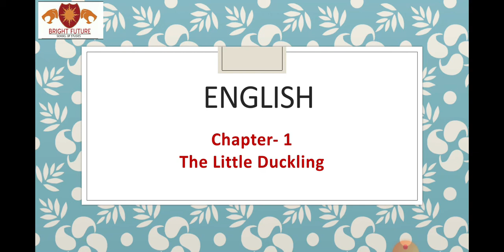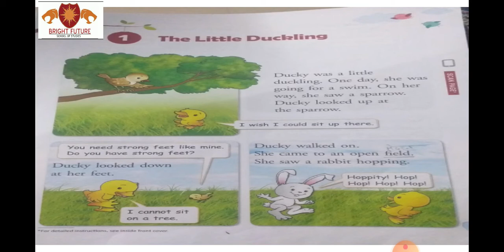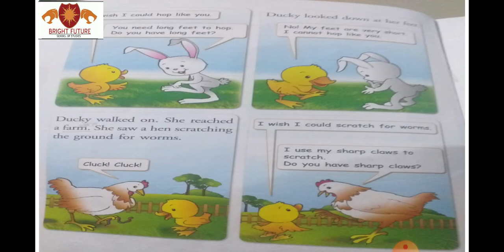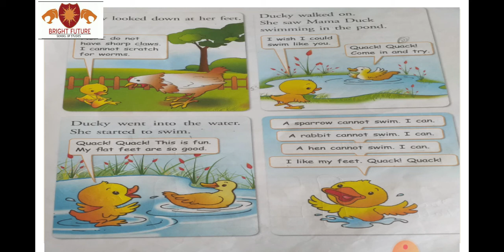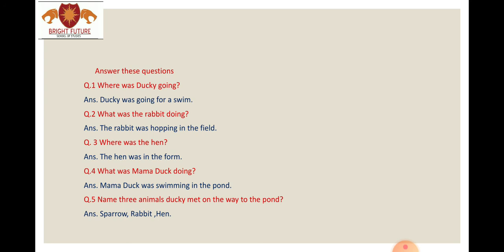2nd Eng chapter 1 The little Duckling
By Seema Ma'am